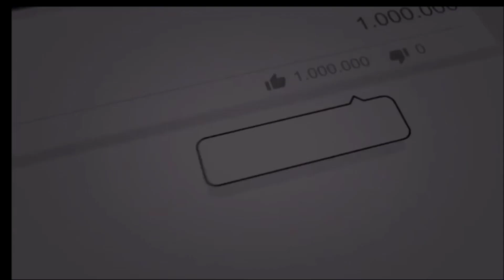LAMH Love & Marriage Huntsville Season 3 Bombshell Destiny And La'berrick Are Officially Divorced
Hi loves, in this video, I talk about a bombshell that La’berrick just revealed. He announced on his Instagram page that he and Destiny are officially divorced. Watch and/or listen to the video to hear my thoughts on this as well as other viewers. Be kind to yourself and each other.

LAMH Love & Marriage Huntsville Season 3 Bombshell Destiny And La'berrick Are Divorced

Marsau Scott And Miss Wanda Respond to All About the Tea Secret Baby Confirmed

@Georgia Denise